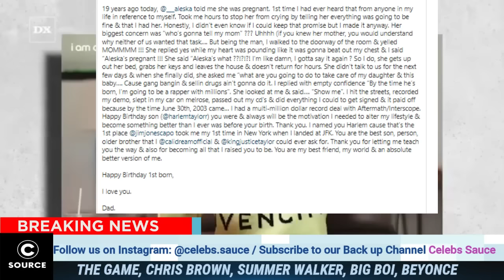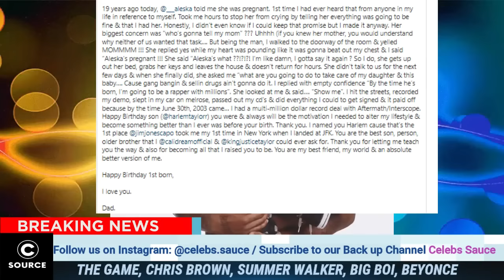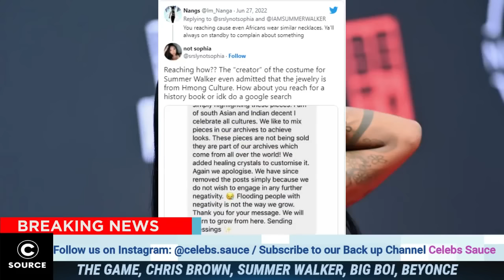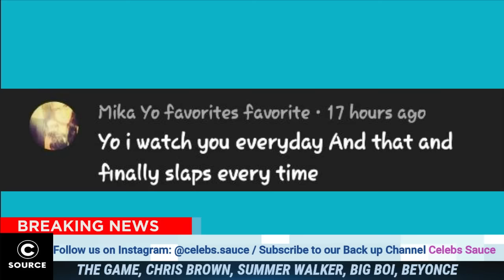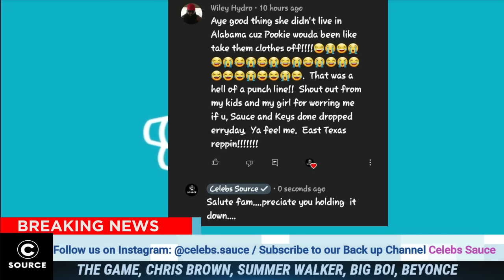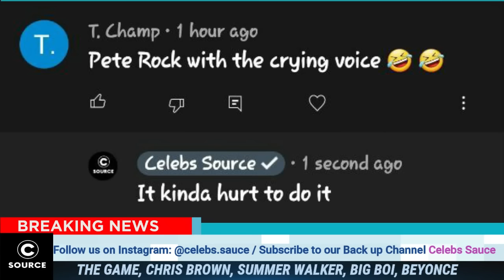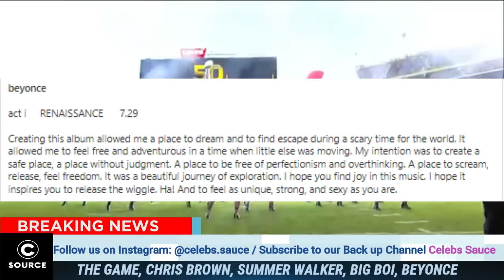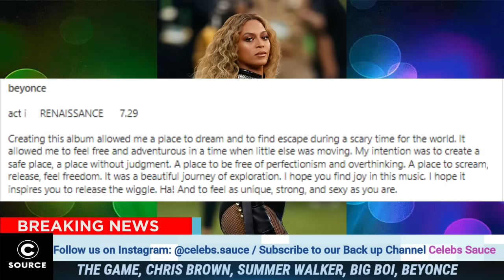Beyoncé LEFT The Industry By Doing The Unthinkable, Chris Brown GOES IN On Soulja Boy